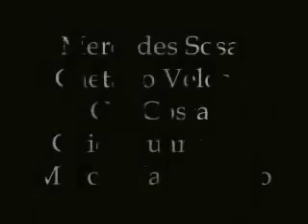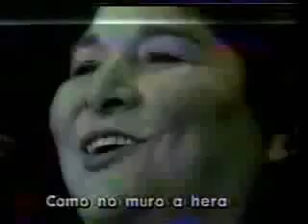Volver a los diecisiete Mercedes Sosa Veloso Gal Buarque Nascime